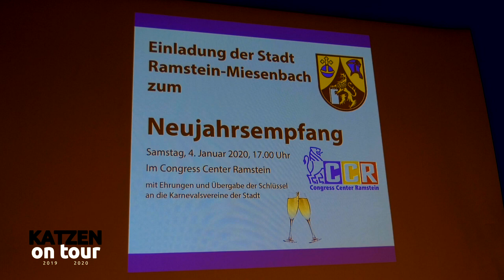AZ! - KATZEN on tour #3 neujahrsempfang 2020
💚 KATZEN on tour 💚
KV Bruchkatze Ramstein - Kampagne 2019/20
🎥 Mit Moderationsduo alysha faff & malin schmitt
🎥 Neue Elferräte für die Ramsteiner Bruchkatzen
🎥 Neuer Zeremonienmeister löst Erich Wolf ab
🎥 Neujahrsempfang im Congress Center Ramstein
🎥 Viele Ehrungen u. a. mit Sporttalent Max Reis
R A L A U

Folge uns auch auf Facebook & Instagram!
- KV "Bruchkatze" Ramstein e.V.
- Ramschder.tv (alias "AZ!" das digitale Alphabet)
- az_das_digitale alphabet

Die Aufnahmen wurden im Rahmen der öffentlichen Veranstaltung im Congress Center Ramtein von der Stadt Ramstein-Miesenbach genehmigt & von AZ! Produzent Stefan Schröder durchgeführt.